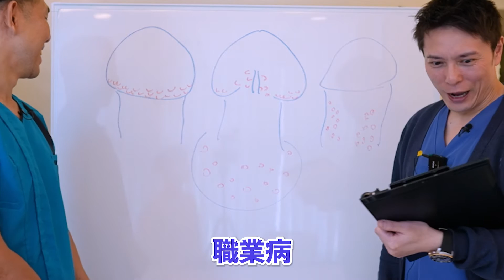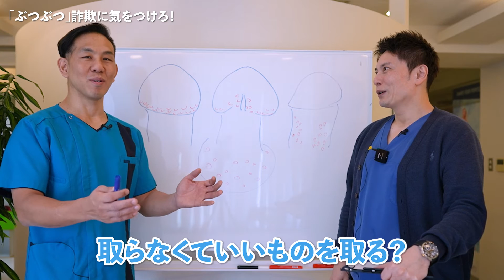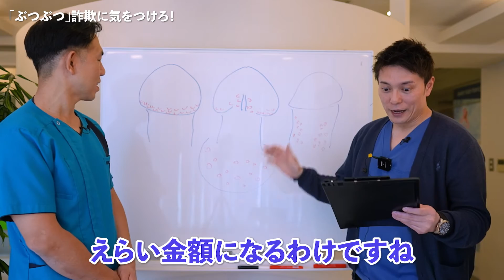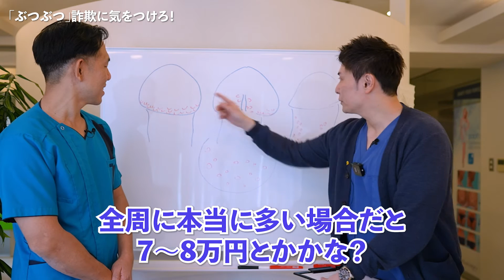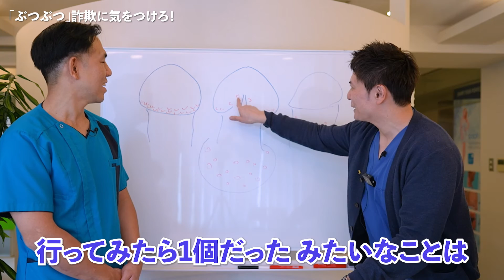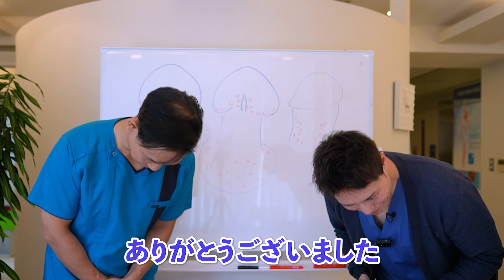【業界の闇を暴露】ぶつぶつ詐欺に要注意！！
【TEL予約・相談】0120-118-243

✉️当チャンネルに関するDM、相談は以下のメールアドレスまでお願いします！

【動画概要】
性交の際に気になってしまうペニスのぶつぶつ！
自己流で治そうとする方が多いですが危険が多いです！
お値段も高くはないので手術をご検討するのも良いかと思います。

【動画目次】
0:00 本日のお題
0:51 ぶつぶつ詐欺とは？
5:32 まとめ

【出演者情報】
▪️元神賢太（もとがみ けんた）
1973年生まれ。
慶応義塾大学医学部卒。
医療法人社団セレス理事長
船橋中央クリニック院長
青山セレスクリニック理事長
美容外科医師会理事
千葉・東京・福岡にて年間3000例のペニス治療を行っている。

【資格】
外科専門医（日本外科学会認定）
美容外科専門医（日本美容外科学会認定）

▪️萩原靖洋（ハギワラ ヤスヒロ）
1972年鹿児島県生まれ。
美容外科カウンセラー

※当チャンネルは、皆さんに少しでも性育や性器の治療について親しんでいただけることを目的としております。

・性器について正しい医学知識を知りたい方
・性器で悩む男性

の皆さんに性に役立つ動画を配信中。